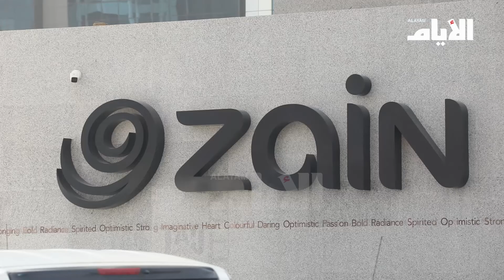الزينة في العين